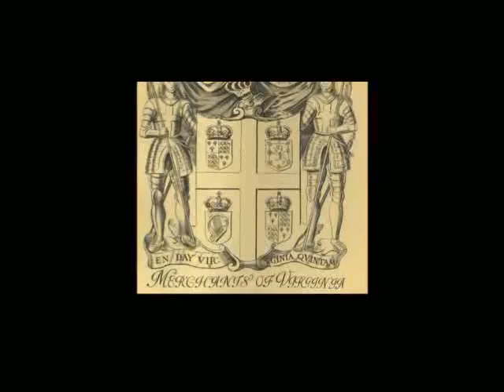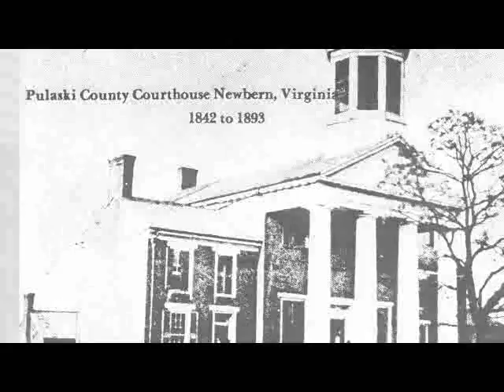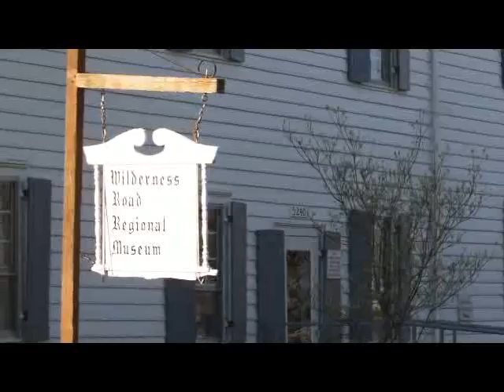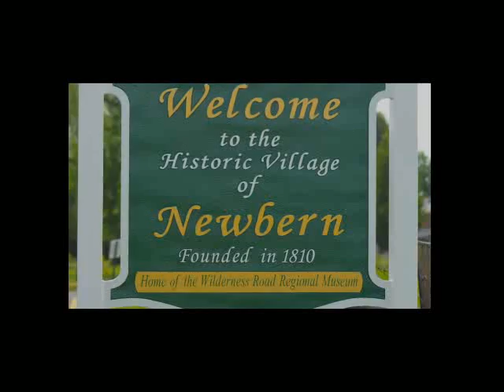WildernessMaster 7 2 13 Fn